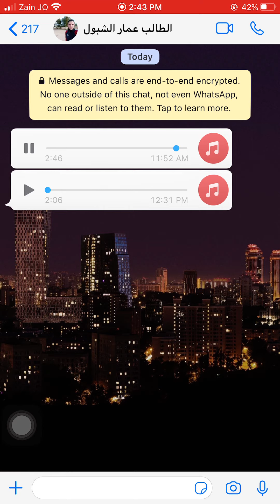أجمل هدية من الطالب عمار الشبول الله يحفظك يارب 🙏🏻💜💜